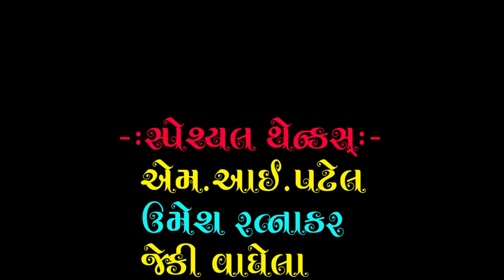નિરાંત દિવ્ય જ્ઞાન યજ્ઞ અડાલજ_સત્સંગ વક્તા-પરમપુજ્ય કાલીદાસ મહારાજ નારદીપુર નિવાસી_Nirant Studio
શીર્ષક :-  ગુરુ ના જ્ઞાન ની વાત છે દિલ માં
સત્સંગ વક્તા :- પરમપુજ્ય કાલીદાસ મહારાજ નારદીપુર  નિવાસી
આયોજક :-પરમપુજ્ય  શ્રીડાહયારામ  મહારાજ (અડાલજ   નિવાસી,ગાંધીનગર-ગુજરાત)
સંચાલક :- પરમપુજ્ય  શ્રીભીખારામ  મહારાજ (વેડા   નિવાસી )
સંકલન :-મહેન્દ્રરામ મોટપ  (નિરાંત સ્ટુડીઓ-અમદાવાદ)
બેન્જો :-દીવાનજી વડનગર
તબલા :-મિલન રાજપુત
Producer:-Nirant Studio,Chandkheda,Ahmedabad
Sahyog:-Umesh Ratnakar,Ashok Metraniya,Whatsup No.8200195370
Video:-M.I.Patel